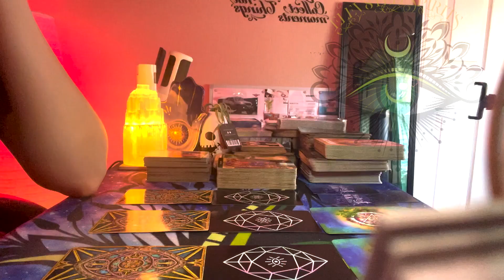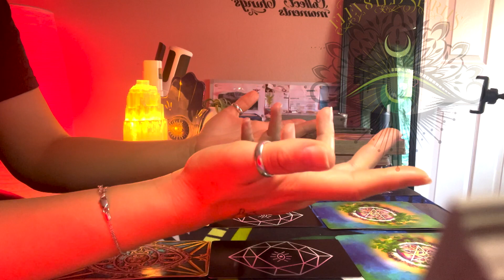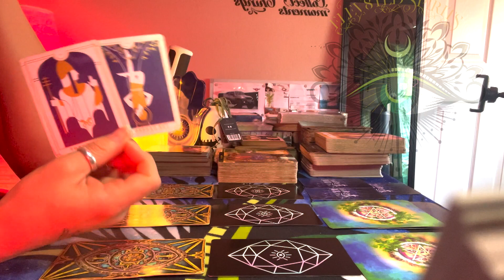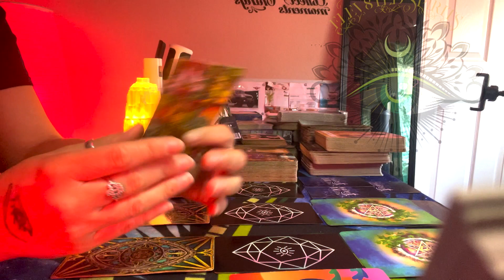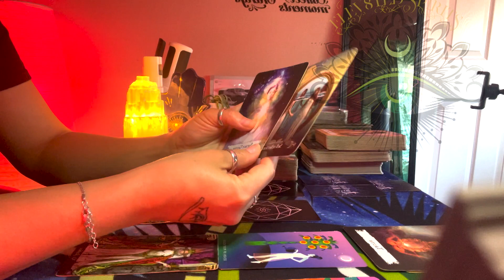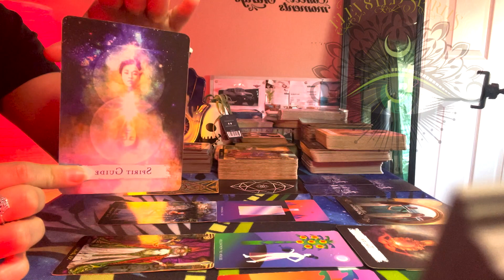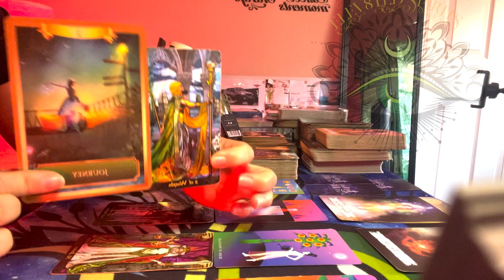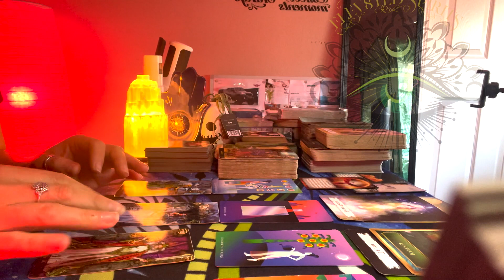SCORPIO✨This major awakening is a blessing in disguise! Tarot Reading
(@elev8ted spirits)

🔮🔥 For Current Private Consultations offered:🔮🔥

Blessings beautiful ones,
🔮🧿✨Jazi✨🧿🔮